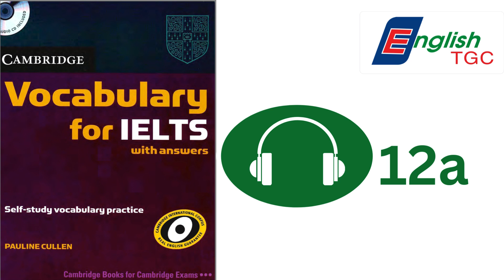Vocabulary for IELTS Listening 12a